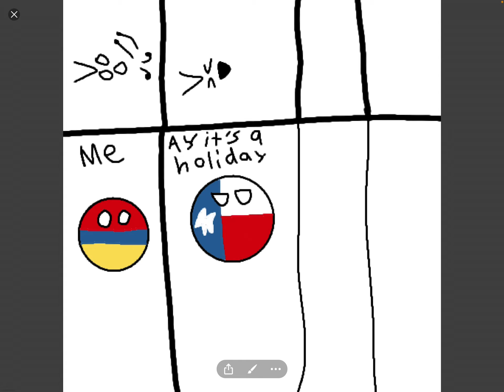Watch Data and Infinity compilations be like